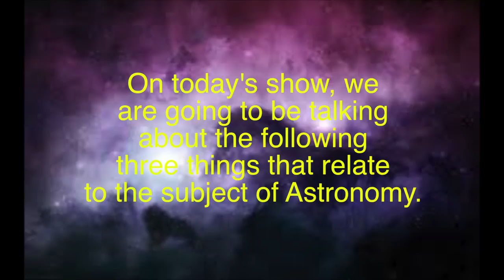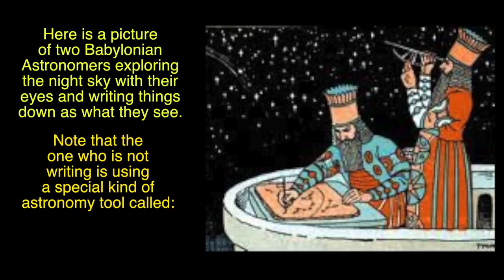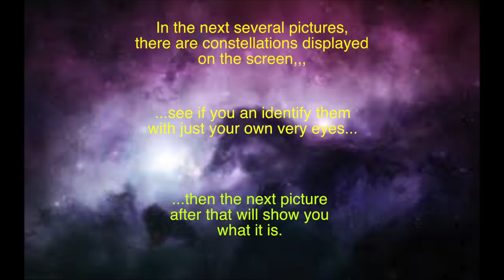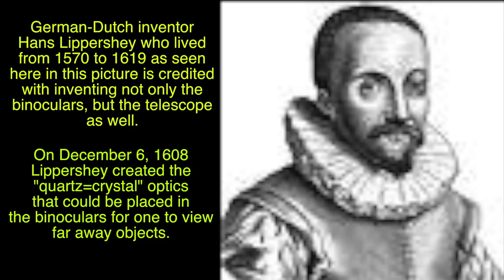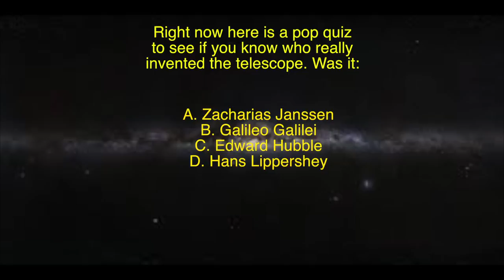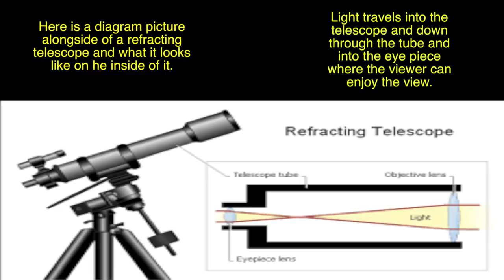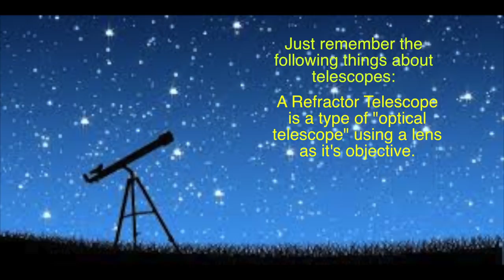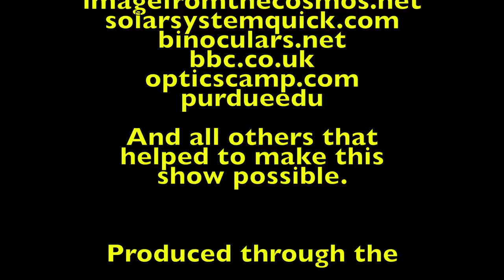Binoculars, Telescopes, and the Naked Eye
Another Beyond Our Galaxy show.